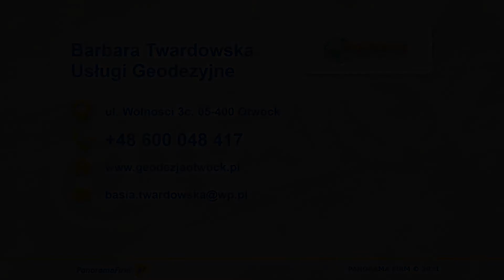Podziały nieruchomości Otwock Barbara Twardowska Usługi Geodezyjne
Nasza specjalność to usługi geodezyjne. Świadczymy je w szerokim zakresie. W ofercie mamy między innymi wykonywanie map do celów prawnych i projektowych oraz podziały nieruchomości.

Ponadto zajmujemy się rozgraniczeniami, uzgodnieniami dokumentacji i map w ZUD oraz tyczeniem budynków. Dodatkowo oferujemy ewidencję gruntów ze stanem z ksiąg wieczystych, inwentaryzację powykonawczą budynków i pomiary geodezyjne.